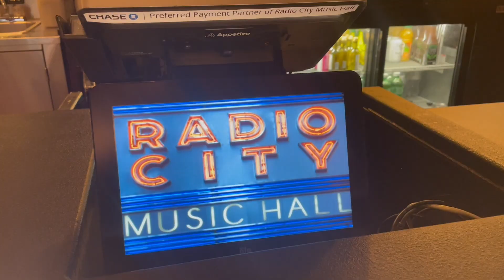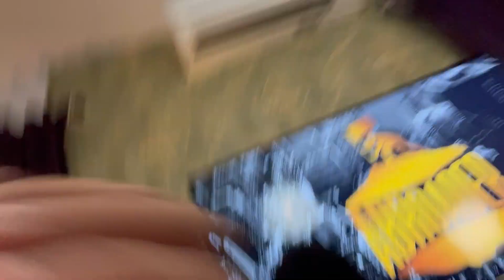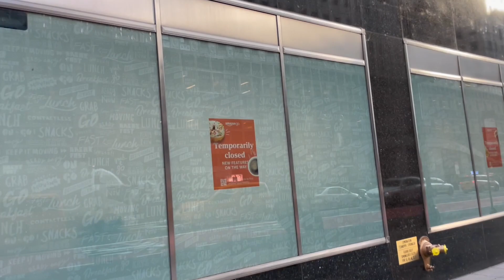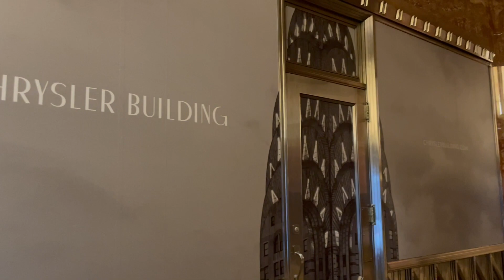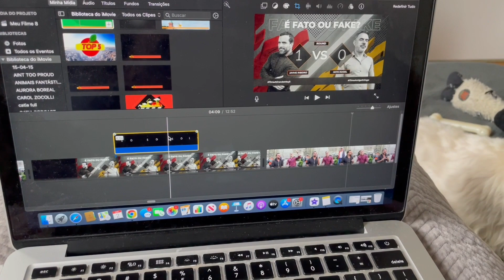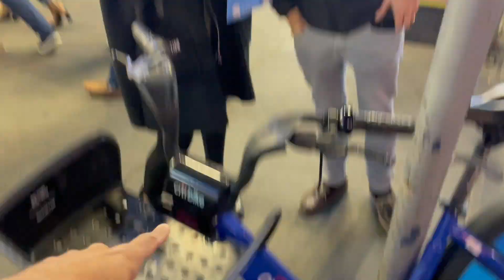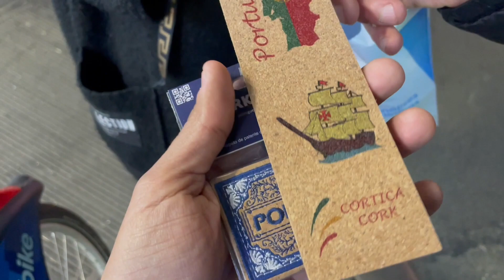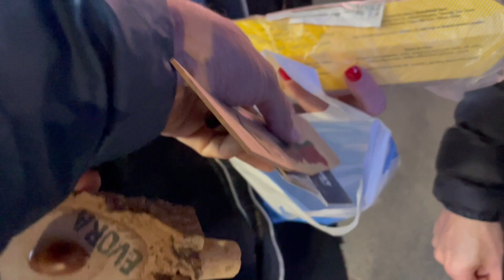EU COMI FRANGO FRITO COM WAFFLE DOCE EM NOVA YORK! | A GRANDE MAÇÃ.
Boa tarde, Nova York! Mais um episódio recheado com curiosidades sobre Nova York, dicas exclusivas e histórias! São os melhores momentos da rotina de um brasileiro que mora há 11 anos na Big Apple!